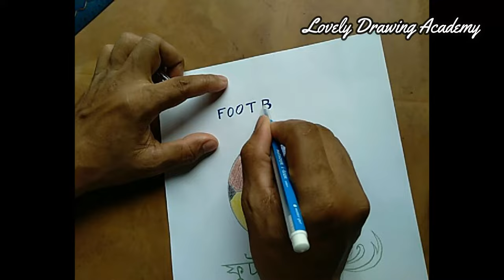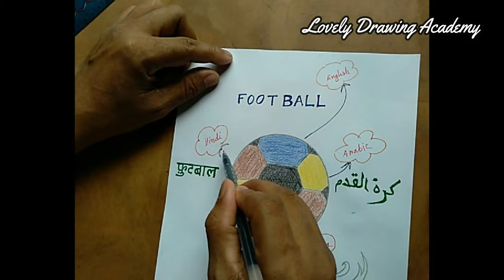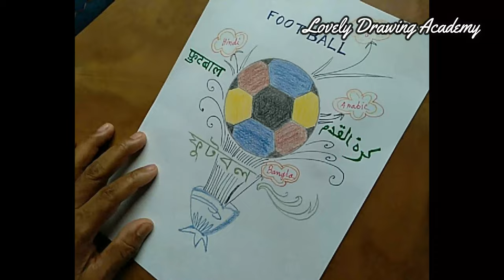Draw and design football -ارسم وصمم كرة القدم -फुटबॉल ड्रा और डिजाइन करें Lovely Drawing Academy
Lovely Drawing Academy is a creative hub for artists of all levels who are passionate about art, drawing, oil painting, and freehand sketch design. Our channel offers a wide range of tutorials, tips, and techniques to help you hone your skills and elevate your artwork to the next level.

Whether you're a beginner looking to learn the basics or an experienced artist looking to explore new techniques, Lovely Drawing Academy has something for everyone. Our expert instructors provide step-by-step guidance on everything from sketching and painting to color theory and composition.

Lovely Drawing Academy هي مركز إبداعي للفنانين من جميع المستويات الذين لديهم شغف بالفن والرسم واللوحة الزيتية وتصميم الرسم اليدوي. تقدم قناتنا مجموعة واسعة من البرامج التعليمية والنصائح والتقنيات لمساعدتك على صقل مهاراتك والارتقاء بعملك الفني إلى المستوى التالي.

سواء كنت مبتدئًا تتطلع إلى تعلم الأساسيات أو فنانًا متمرسًا يتطلع إلى استكشاف تقنيات جديدة ، فإن Lovely Drawing Academy لديها شيء للجميع. يقدم المدربون الخبراء لدينا إرشادات خطوة بخطوة حول كل شيء بدءًا من الرسم والتلوين وحتى نظرية الألوان والتكوين.

انضم إلى مجتمع الفنانين لدينا وابدأ في إنشاء روائعك الخاصة اليوم. مع أكاديمية الرسم الجميلة ، الاحتمالات لا حصر لها!